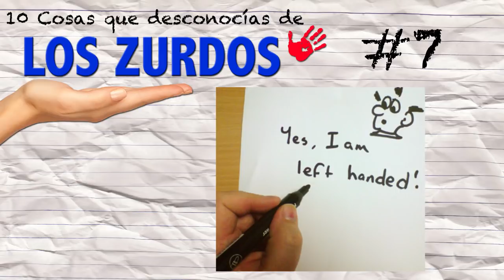10 Cosas que Desconocías de Los ZURDOS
Bienvenidos a un episodio mas de la serie "Cosas que desconocías de...", en esta ocasión hablaré sobre los datos curiosos de la gente Zurda!

Y díganme... ¿Qué otra empresa, persona o producto les gustaría que apareciera en este serie?

- MAS VIDEOS QUE SEGURO TE ENCANTARÁN -